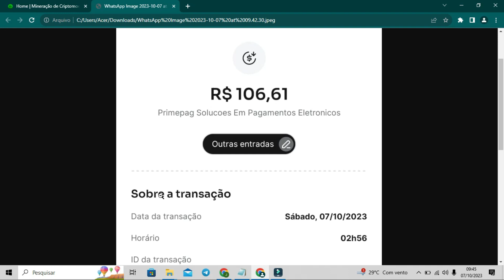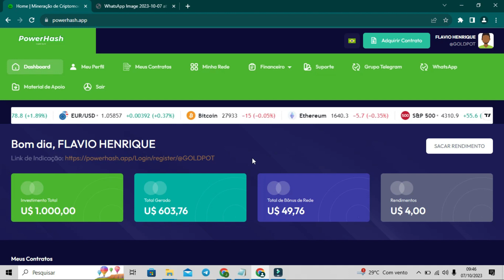POWERHASH A MELHOR MINERADORA DE 2023 SEGUE PAGANDO MUITO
CADASTRO 👉